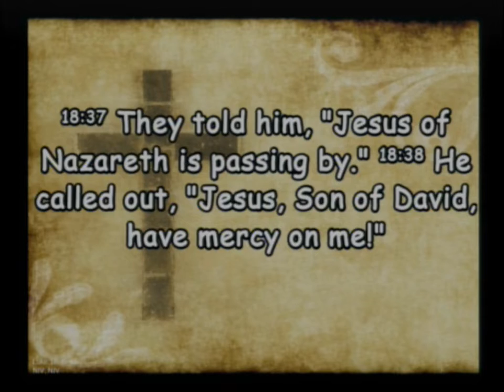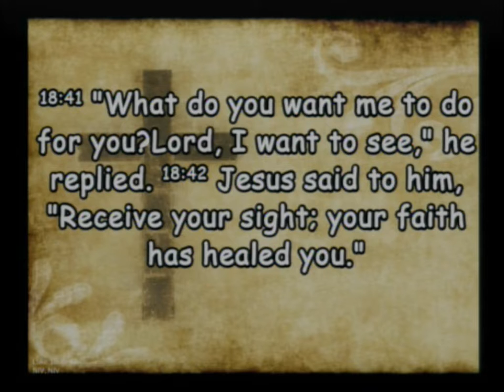20221016 I was Blind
Sunday Service - I Was Blind